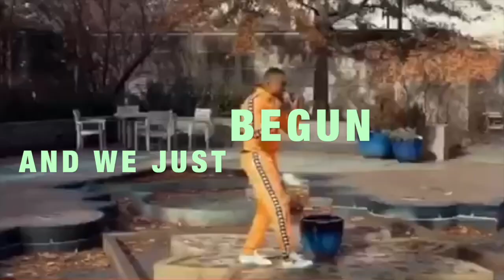TOP 5 BADDEST CELEBRITIES FROM THE 90'S!!!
✅✅✅✅✅5,000✅✅✅✅✅
FILL OUT SURVEY BELOW
FREE CASH 5,000 GIVE AWAY